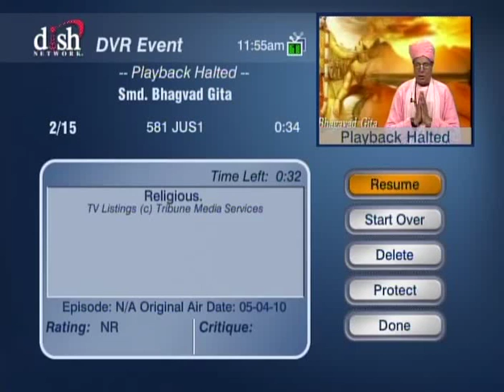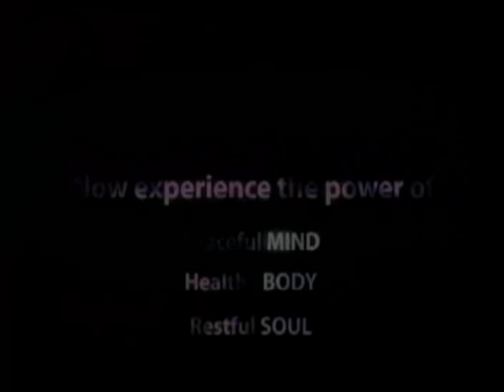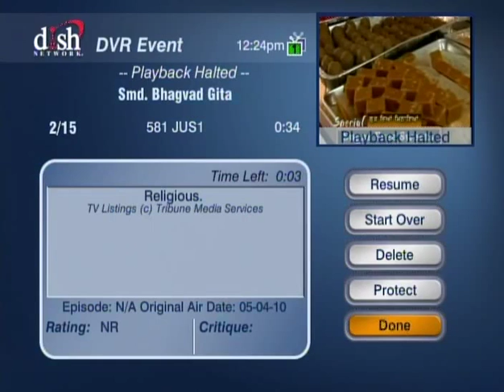HH Sankhya Swami Maharaja 17G Gita lectre in America.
The lecture on behalf SMD Bhagavad Gita about great ness of lord sri Krishna, to know about this please watch this video constantly to get a pure knowledge in your life. jai gopal.